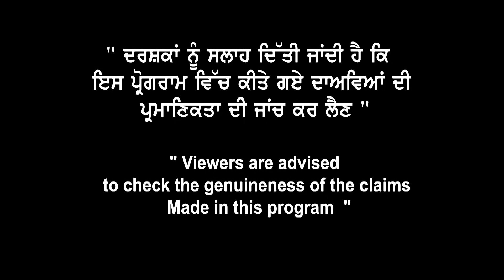Prabhnoor get Canada Study Visa - Landmark Immigration - Study in Canada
Amrinder  get Canada Study Visa -
 Landmark Immigration - Study in Canada